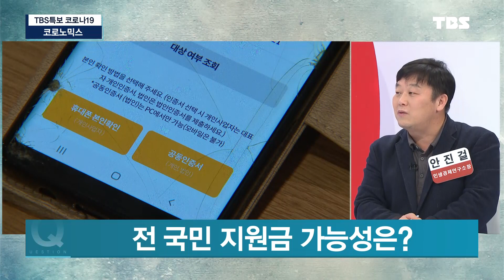부담되는 자동차세, 할인받는 비결! (feat.안진걸의 민생꿀팁) [TBS특보 코로나19 / 코로노믹스]